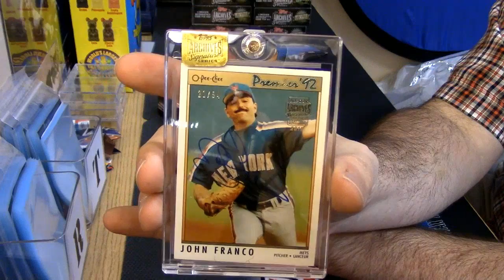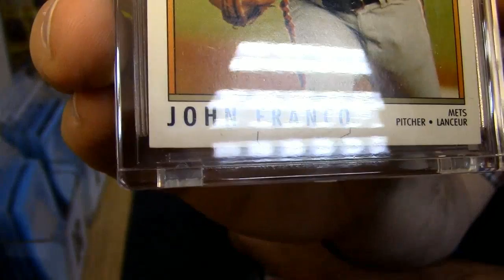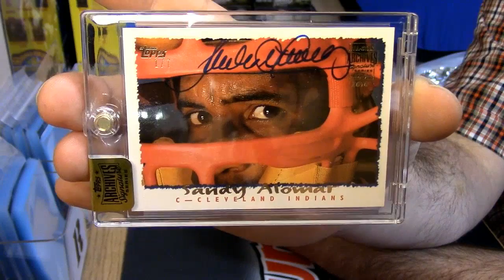2016 Archives Signatures 2 Box Personal shaw